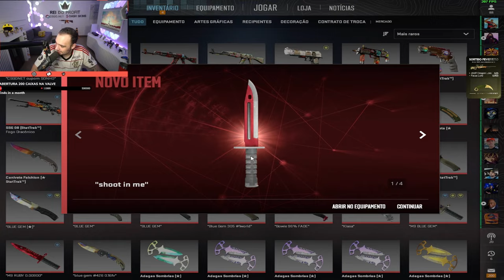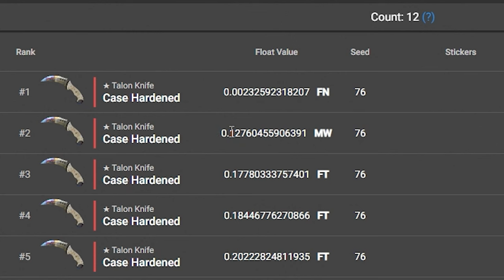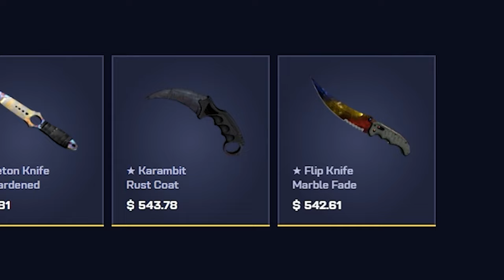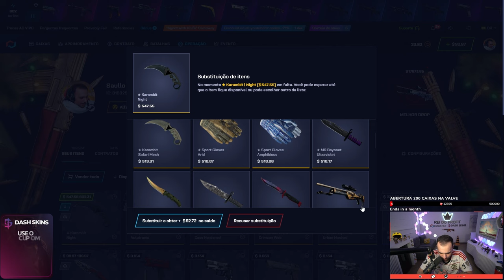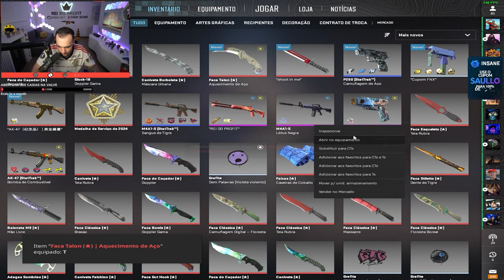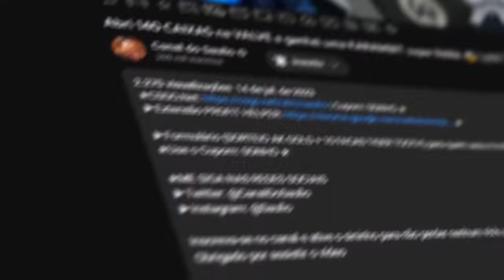LOUCURA! Comprei uma TALON (★) | BLUE GEM extremamente RARA ( ÚNICA NO MUNDO )